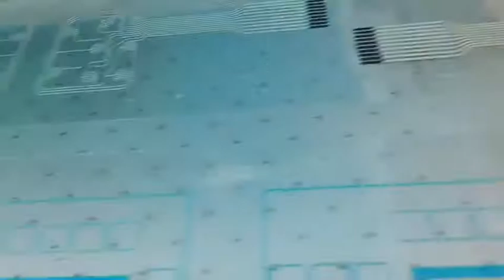membrane switch keypad circuits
What is the roll printing of membrane switch keypad circuits?